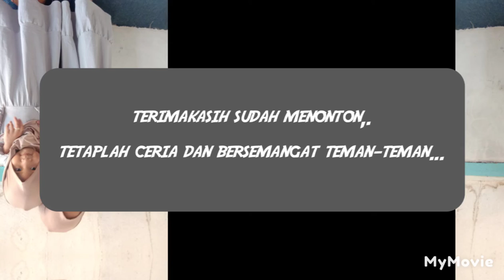fita belajar sepatu roda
hai sahabat sasa fita,,, terus ikuti vidio qt ya.